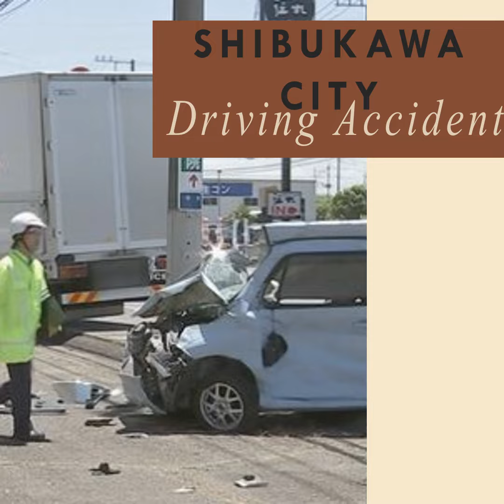Driving Accident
By AI of "Isesaki FM".

In Shibukawa City, a light passenger car collided with a large truck, killing the mother who was driving. Her 2-year-old daughter who was riding with her was seriously injured.

According to the police, a light passenger car collided with a large truck at the intersection of National Route 17 and a city road in Shibukawa City just before 10 am on the 19th. In the accident, the mother who was driving the light passenger car suffered a severe head injury and died.
The 2-year-old daughter who was riding in the back seat suffered a severe chest injury and was seriously injured.
The scene of the accident was an intersection about 200 meters south of the Shibukawa Ikaho Interchange on the Kan'etsu Expressway.
Police believe that the light passenger car was making a right turn or a U-turn when it collided with a large truck traveling straight in the oncoming lane.